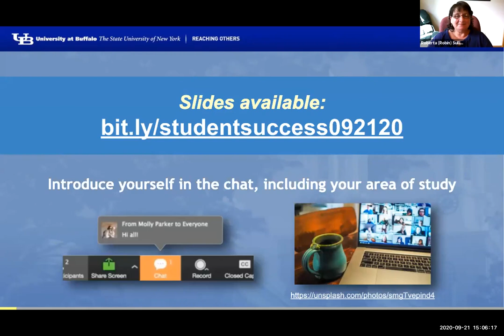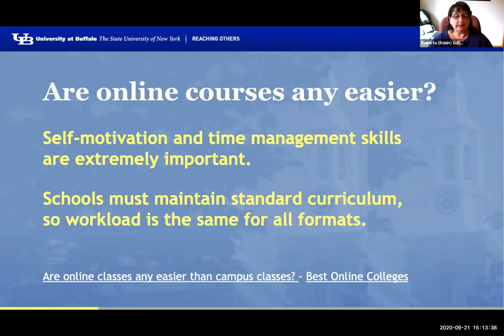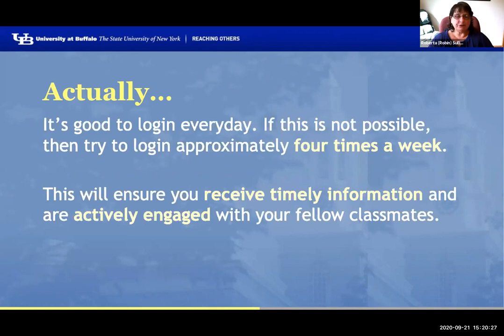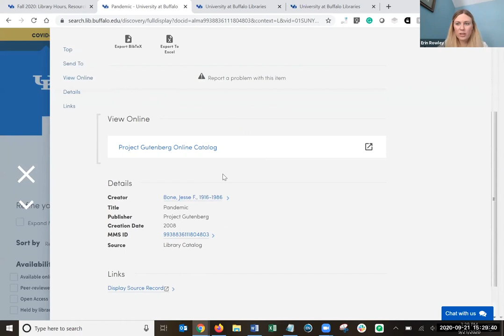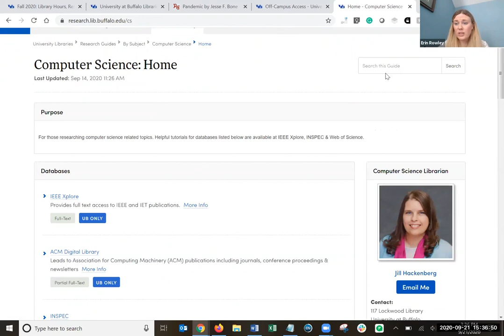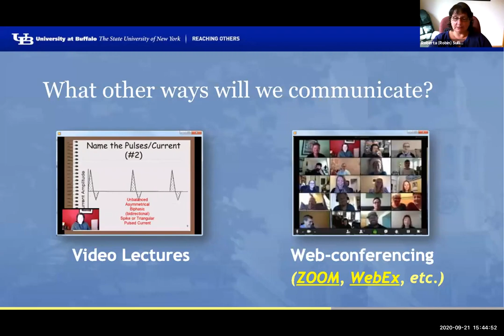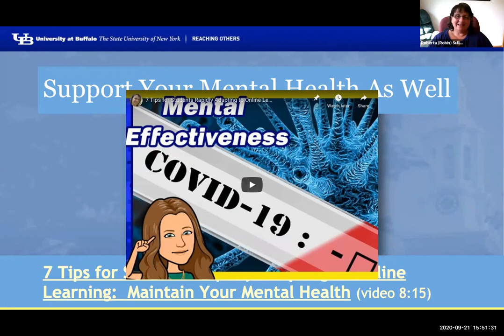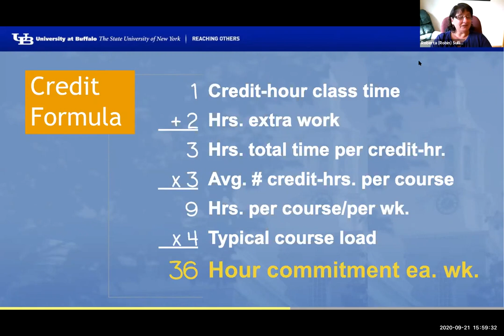Student Success in Online Learning